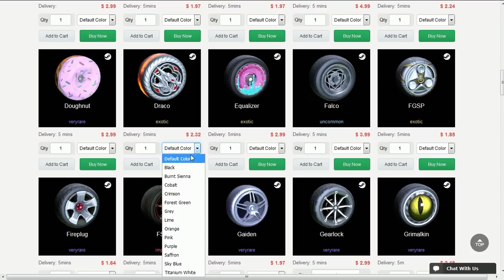JOGANDO RANKEDS EM MODOS ALEATÓRIOS!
Fala galera, Vagabbss aqui com mais um vídeo de Rocket League, e dessa vez jogando algumas partidas rankeds de todos os modos! Espero que gostem :)